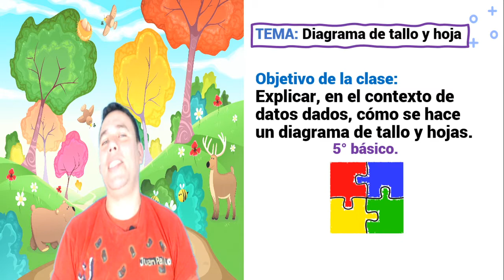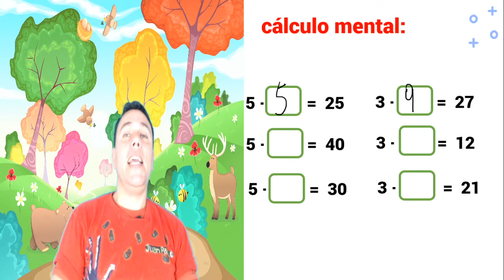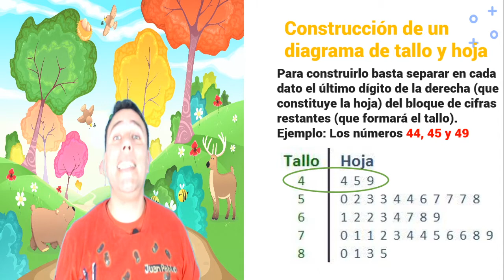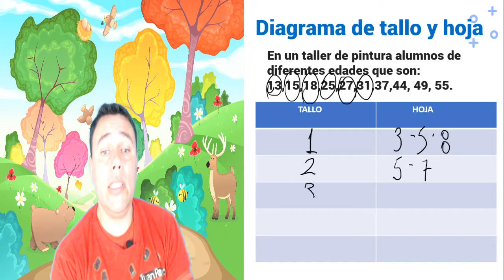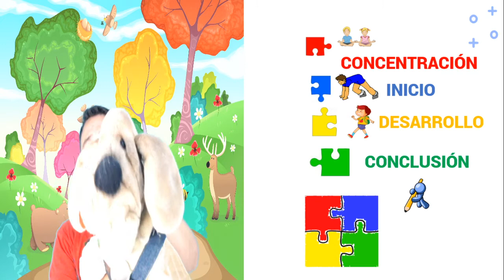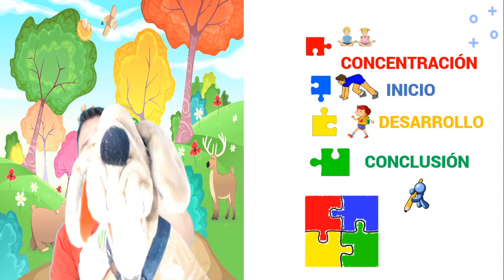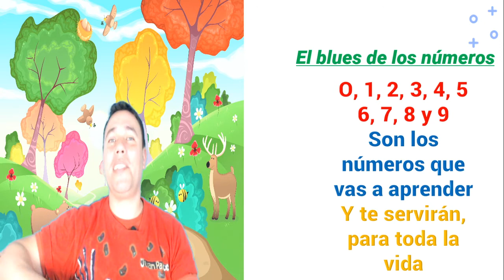Matemática | Diagrama de tallo y hoja | 10-11 años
!Clase con el profe Juan Pablo!

Objetivo de la clase: Explicar, en el contexto de datos dados, cómo se hace un diagrama de tallo y hojas.

¡Recuerda!